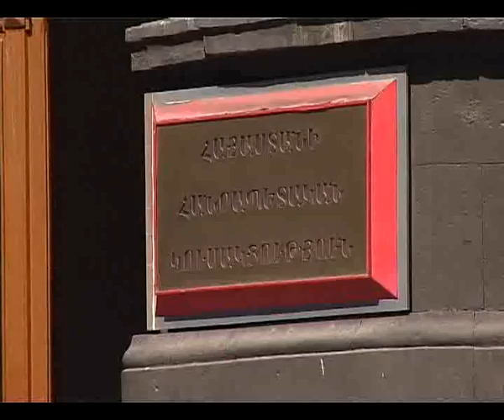ՀՀԿ-ն արդարանում է